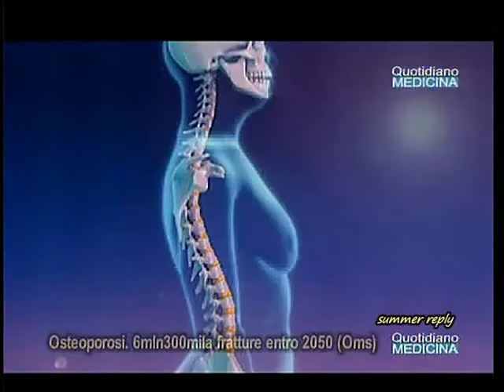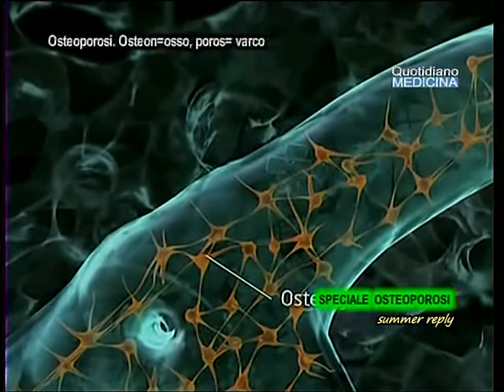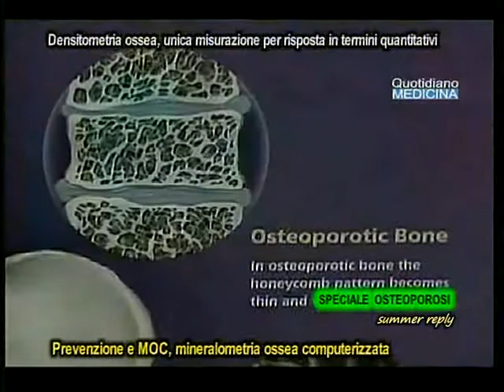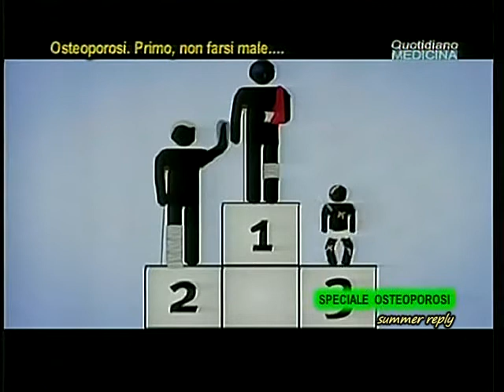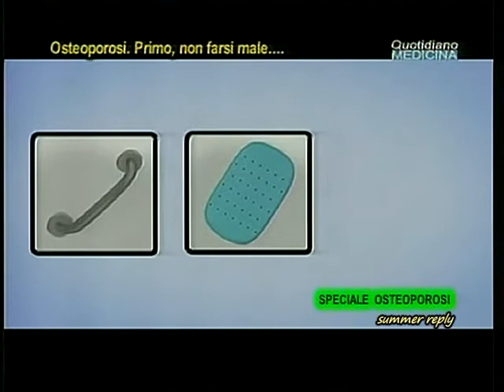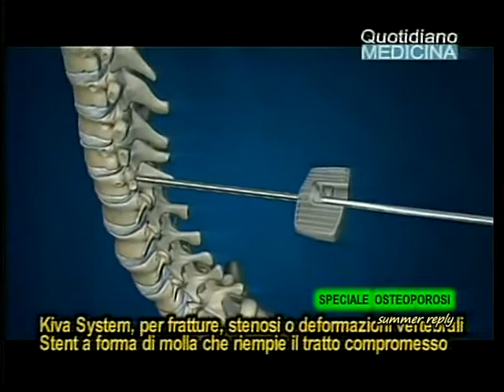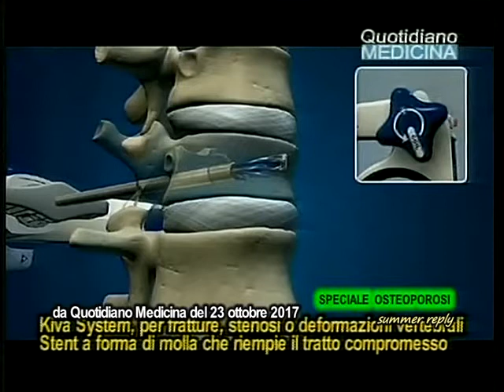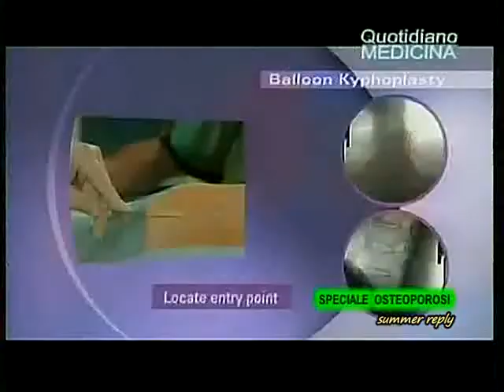Speciale Osteoporosi remake. Entro il 2050, secondo OMS, nel mondo 6mln300mila fratture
Special Osteoporosis remake. By 2050, according to WHO, 6 million thousand thousand fractures in the world